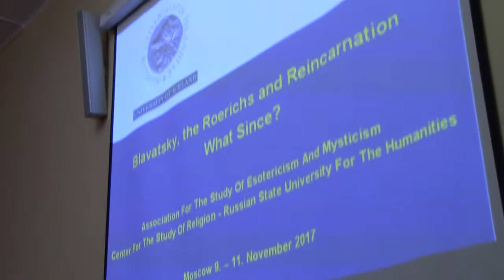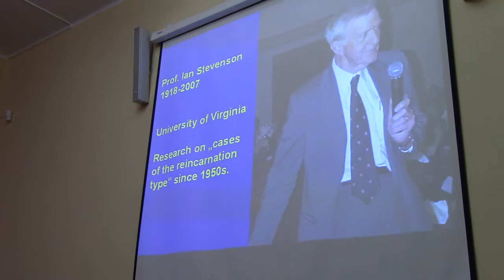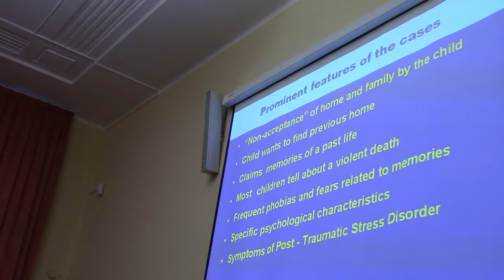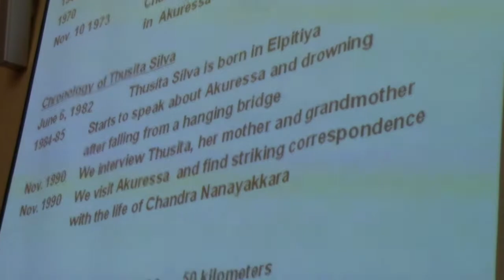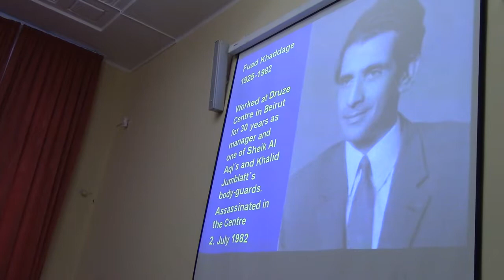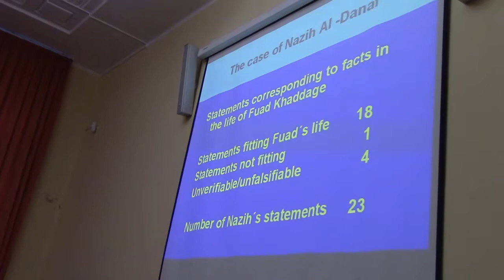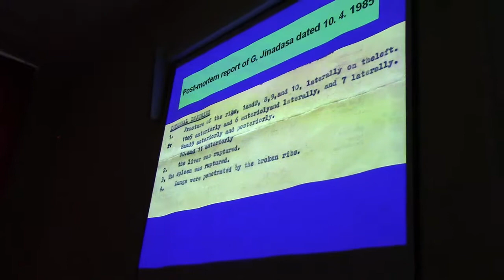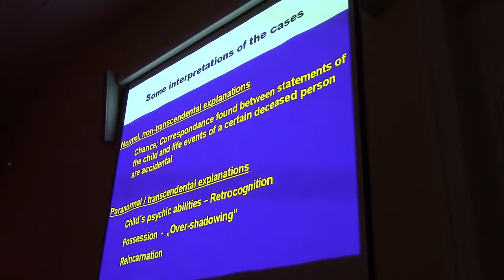Haraldsson E. (Reykjavik). Blavatsky, the Roerichs’ and Reincarnation. What since?